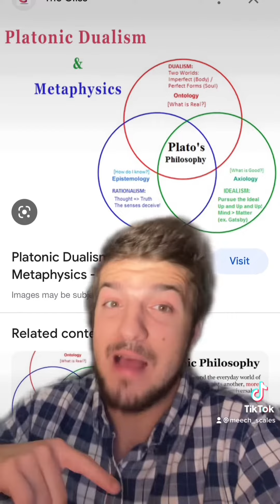Scaling Ohio Final Boss-The Strongest Meme